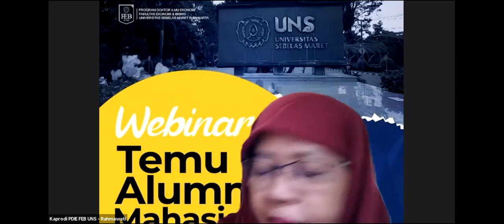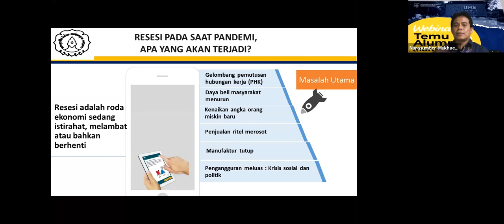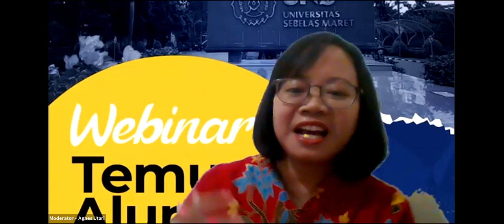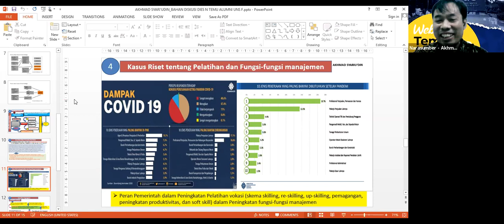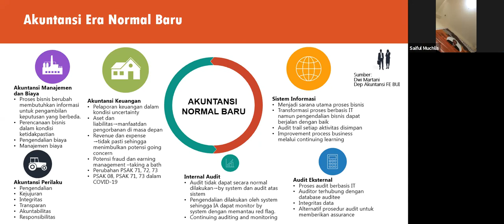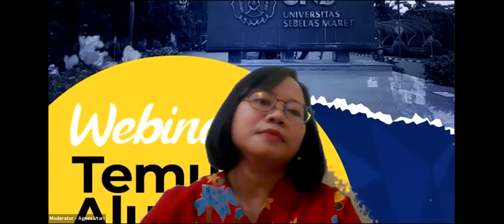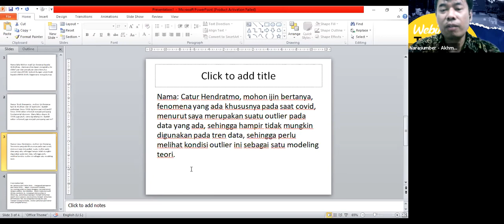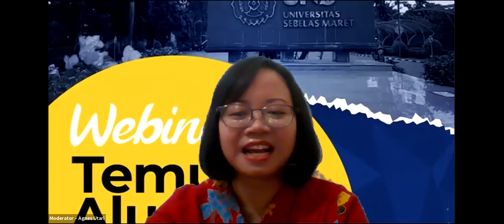Webinar Temu Alumni dan Mahasiswa PDIE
Tema: Peluang Riset Akuntansi, Manajemen, dan Ekonomi Pembangunan di Masa Pandemi Covid-19.

Narasumber: Dr. Mukhaer Pakkanna, SE, MM.
                        Dr. Akhmad Syari'udin, SE, M.Si.
                        Dr. Aminul Amin, MM, CPA, CTA